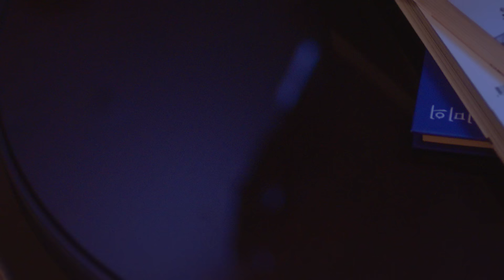[MV] Kwon Jin Ah(권진아) _ Tell me about your day(오늘 뭐 했는지 말해봐)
Kwon Jin Ah asks the person who has always been watching my ‘today’ near me in a lonely and moist voice. It is a song to ask the person, saying “tell me what you did today because I want to hear your voice” like venting the tangled feelings of the day, one day after a long time. The strong loneliness that anyone can feel touches your heart. The voice of Kwon Jin Ah who sang about the loneliness, which can be called selfish, is sad and cold.